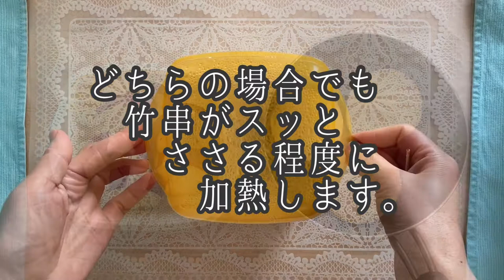さつまいものぬか漬けは洗うべし！甘さが引き立つよ！作り方は？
さつまいものぬか漬けは洗って食べた方が断然美味しいです！
そして、さつまいもは冷めてからぬか床へ。

動画を見ながらぜひ作ってみてください。

☆投稿者：米ぬか美優
ブログ記事はこちら↓